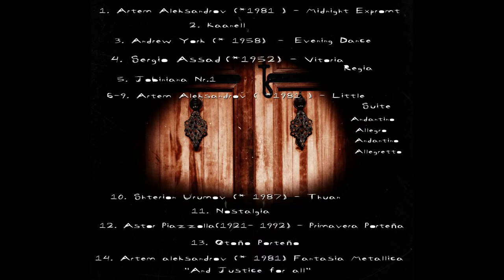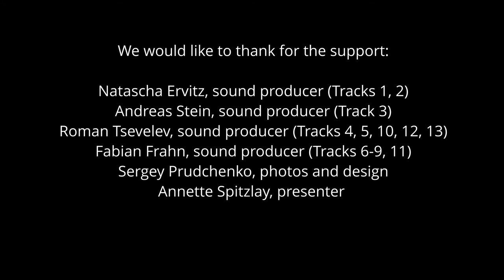Guitar Duo ShalUrumov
The Guitar Duo ShalUrumov was founded in the summer of 2008 at the University of Arts, Berlin. Both guitarists, Vitaliy Shal and Shterion Urumov studied in the guitar class of Prof. Martin Rennert and Tzvetan Stoyanov. Since 2008 the duo has had numerous performances, some of them in Musikwelten in Zehlendorf with the help of Annette Spitzlay, various chamber music events, as well as  Corporate Concerts at the University of the Arts, the Logenhaus Berlin, Brohan Museum, Helig - Kreuz -Kirche Berlin, etc.